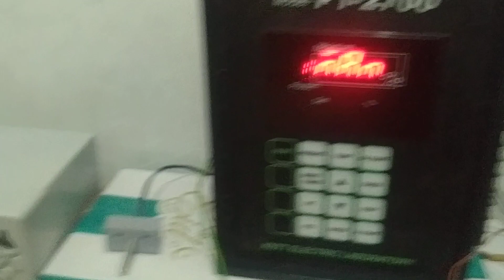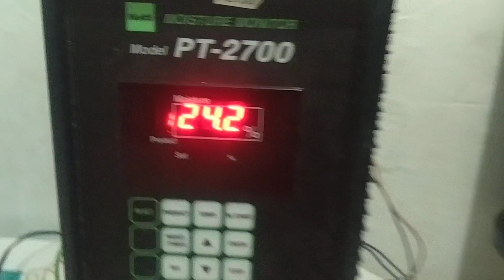Omron CP1L Komunikasi Non Protokol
PLC Omron CP1L Komunikasi Non Protokol dg KETT PT-2700 Moisture